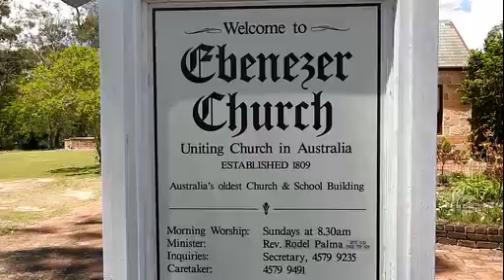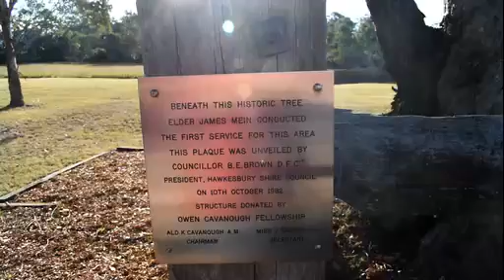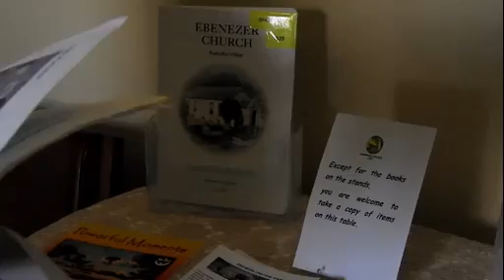Ebenezer Church & Cafe.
The simplicity and sturdiness of the buildings, particularly the Ebenezer Church, can be seen as the embodiment of the way of life, taste and customs of the early Scottish Presbyterian settlers. You can take a self guided tour & have Devonshire Tea in the church cafe.